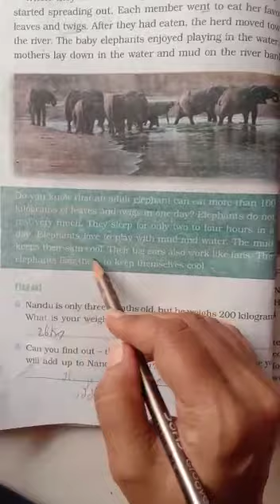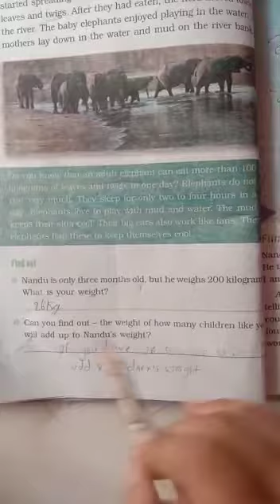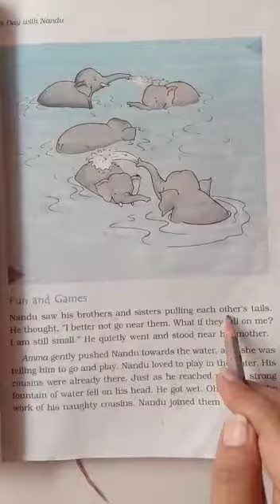EVS class 4,lesson 3 explanation part 3